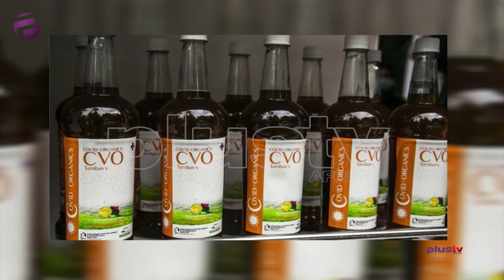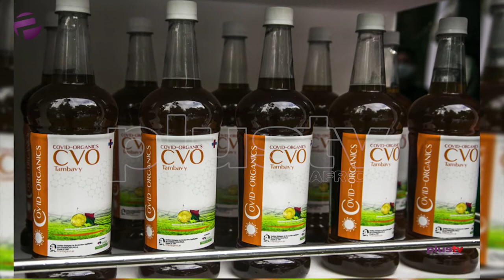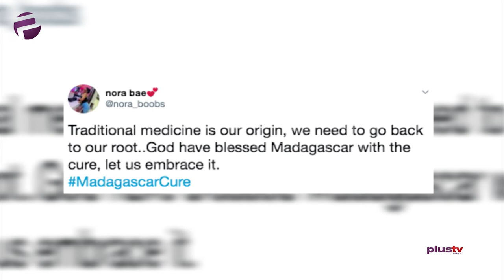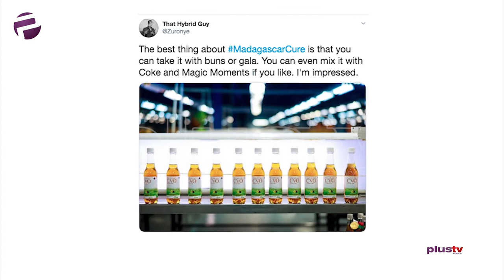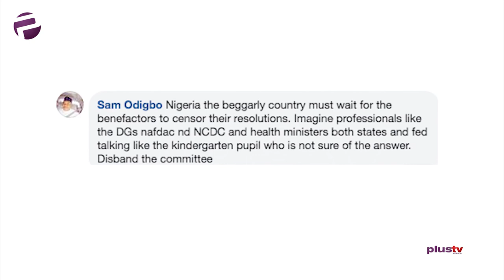Covid-19 Herb Arrives From Madagascar, NAFDAC To Commence Testing Soon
With this news, many more African started opening up to the possibility this herbal mixture may truly hold. Nigeria is one of these countries. Tanzania, Guinea-Bissau, and the Republic of Congo have indicated an interest in the herbal remedy. It was rumored on social media that Nigeria begged Madagascar to donate several packs of Covidorganics to us and the shipment arrived some days ago. It was also rumored that Nigeria even sent some to the Chad Republic as the kind-hearted people that we are. Well, Mr. Boss Mustapha, on behalf of the Federal Government says Nigeria did not beg Madagascar to supply the herbal medicine to Nigeria. Madagascar actually offered to donate to Nigeria and in the spirit of African brotherhood, Nigeria accepted the gift.